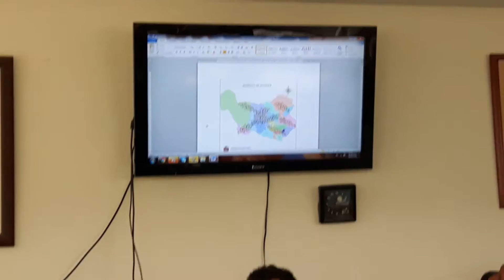Oporapa Digital. Sesión 26 de Agosto 2016 5/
[26 Agosto 2016] Corporación 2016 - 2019 conoce, qué se busca en visión en el Plan de Desarrollo Municipal de Salud 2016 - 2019, en lo que se refiere a Riesgos Profesionales y Emergencias en Desastres.